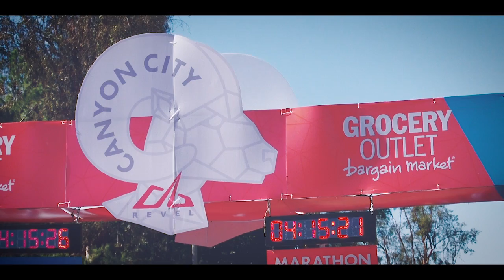2015 REVEL Canyon City Half Marathon: Massimo Colombo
Massimo Colombo in the 2015 REVEL Canyon City Half Marathon.